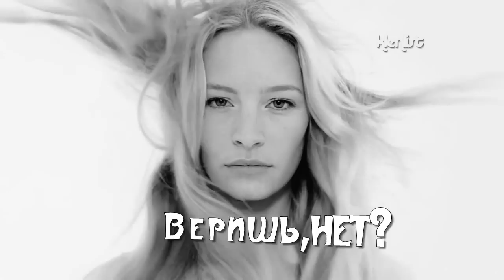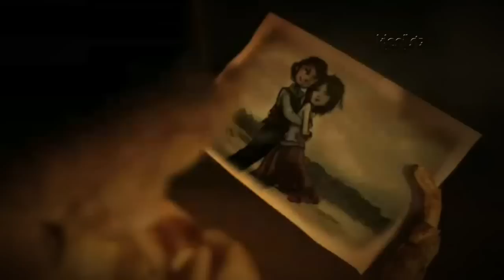Тина Кароль - Любовь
К черту сплин. !
Behind the glass of a doubt empty,
Tiles thunder roof, and autumn
Wash away the rain of the past sorrow.
Spread the time on the pieces,
Like ice under my feet fine.
Believe it or not – I'm not sorry.
I always say what I think
Even if you do not think that talking about!
I wanted, saw,thought about it!
I so wish that was true!
I wanted, waited, thought will come to you!
I so wanted that name, but the pain came!